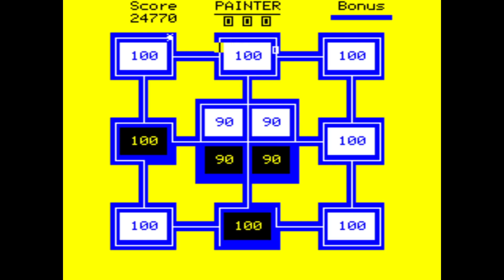Oric 1 / Painter [Skill 1: Dumb & not so fast] 34,790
Lvl Up submission
Oric-1 (Emulated)
Painter [Skill 1: Dumb & not so fast]
34,790
A&F Software, 1983